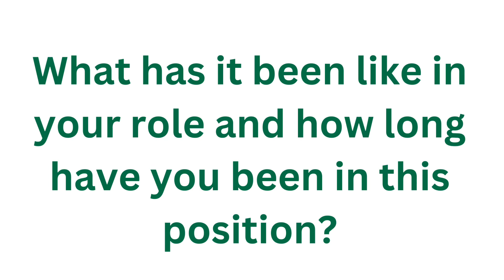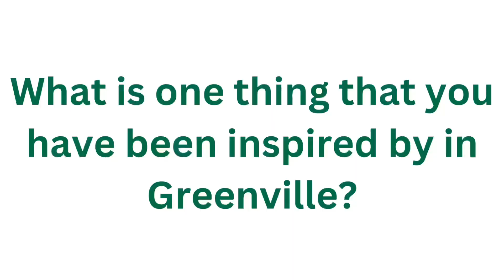Partner Profile: Emily Kodat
Emily Kodat is a member of the Educate Working Group at GHA. She is the Crisis Ministry Coordinator at Buncombe Street. Check out the video to see why she got involved with GHA!